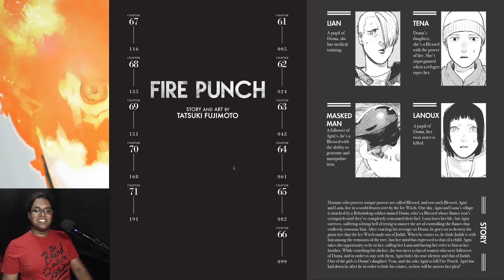Fire Punch Chapters 61-71 (V7) | Live Reaction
"Agni. You can never know who you are by yourself. Snow is only regarded as white when it's first observed by others, and perceived as cold when it's first touched. Fire is understood to be red only when it's first looked at by others, and by being touched, it's understood to bring heat and danger. Agni, when others looks upon you and touch you, that's when what you are can be understood."